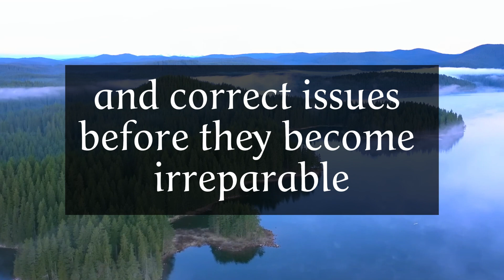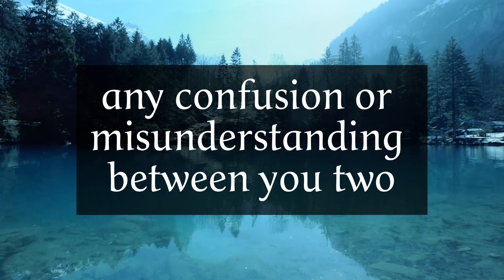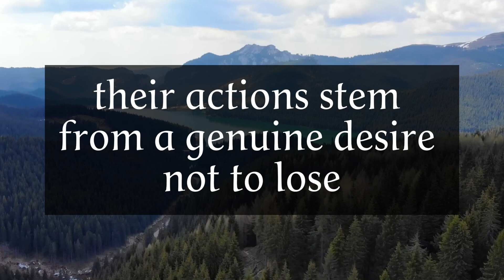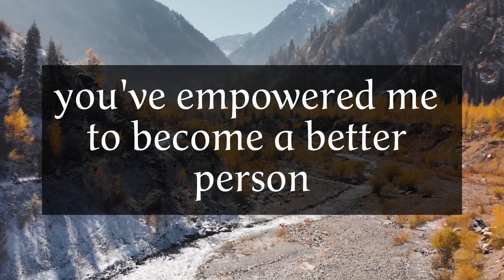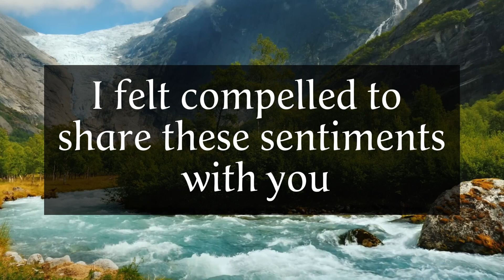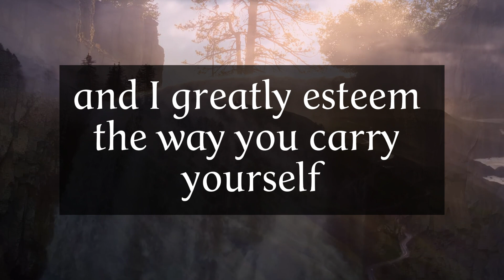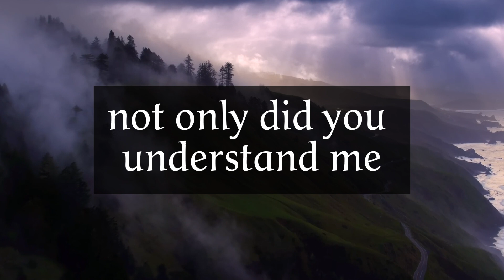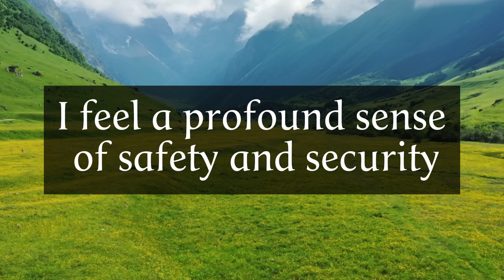Twin flame reading 😩 Divine Masculine is afraid of losing you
DM TO DF : In this twin flame reading I share daily divine masculine (DM) to divine feminine (DF) today messages. If you're interested in finding out about your twin flame or soulmate, If you and your person are in no contact or twin flame in separation phase right now and you want to know current feelings or thoughts, next action about your person. Also improve your communication, then this is the video for you!

twin flame,
divine masculine,
divine feminine,